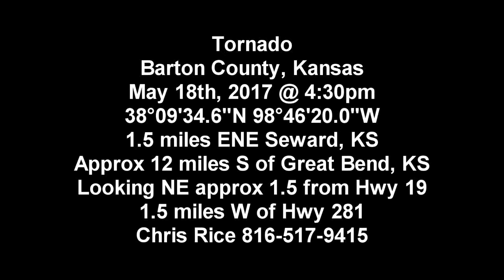EF-0 Tornado Great Bend, KS May 18th 2017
Tornado near Great Bend Kansas on May 18th 2017.